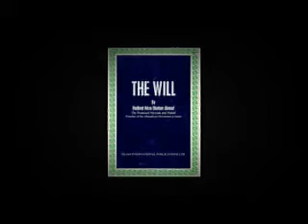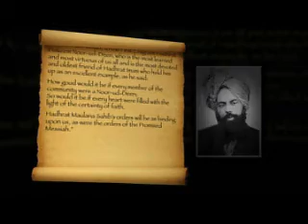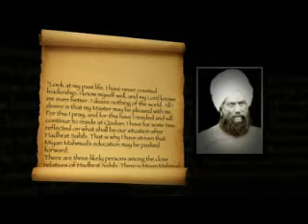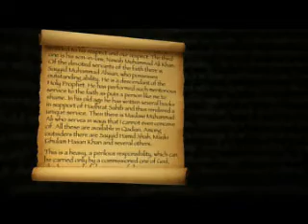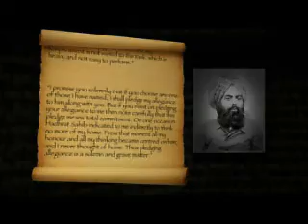Life of Hadhrat Khalifatul Masih I (ra) - Part 3 (English)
Part 3 of a documentary about the life of Hadhrat Maulana Hakeem Noor-ud-din, Khalifatul Masih I (ra), in English.